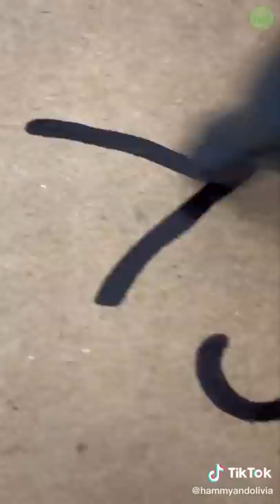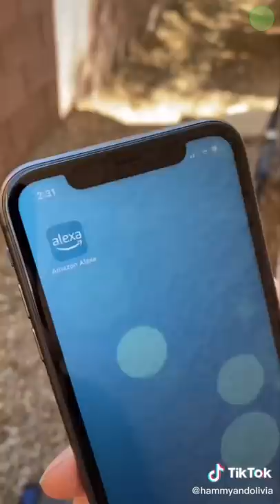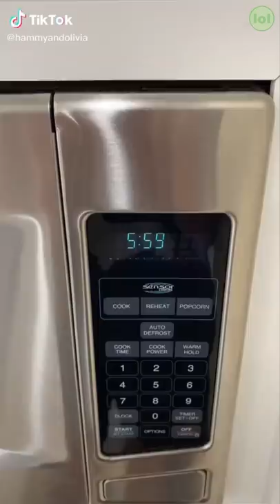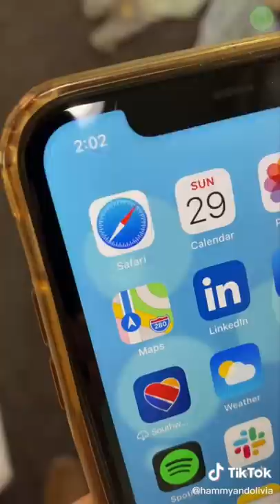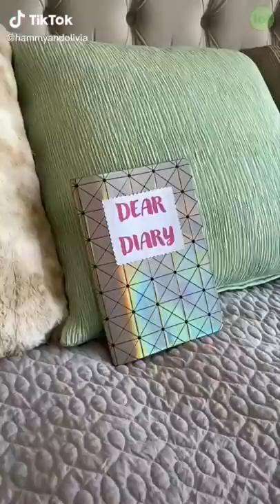Ultimate Hammy and Olivia New Funny TikTok Compilation 2021 | All Hammy and Olivia Funny Videos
All Hammy and Olivia Funny TikTok Videos Compilation 2021